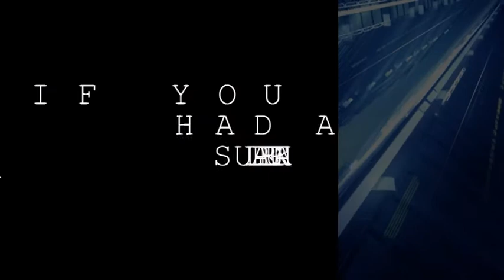10 Questions - Episode 31 - Featuring Rachel Baade.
10 questions with Rachel Baade, Entertainer for Potters Leisure Resort, on the Easter break at Potters Leisure Resort 2012